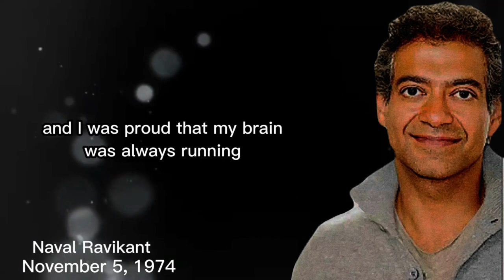The Superpower of Being Alone And Enjoying it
naval Ravikant is an American entrepreneur and investor. He is the co-founder, chairman and former CEO of AngelList. He has invested early-stage in over 200 companies including Uber,
Ravikant is a Fellow of the Edmund Hillary Fellowship. He is also a podcaster who shares advice on pursuing health, wealth, and happiness.

Get Motivated. THINK!

• About Life Changing Quote :
Life Changing Quote give life to famous words that were said tgrough the centuries. Let our channel be an inexhaustible source of wisdom, to which you can come back at any given moment.

We hope you enjoyed the Wise Quotes by , lot of work has been put into it.